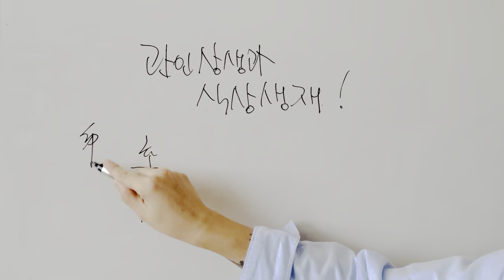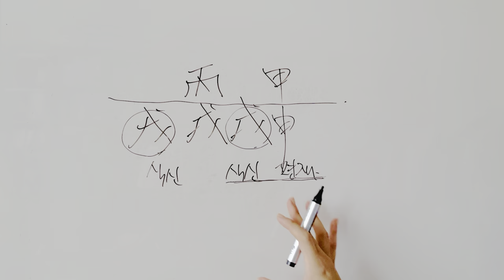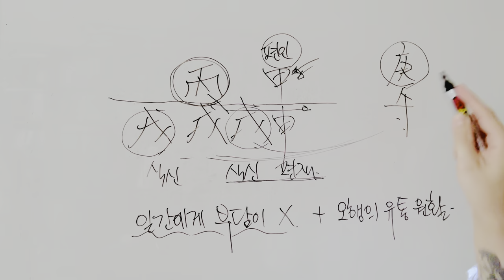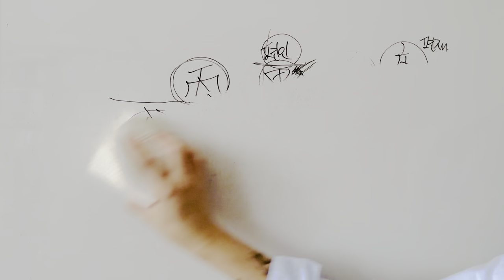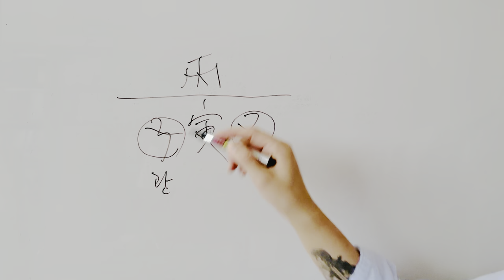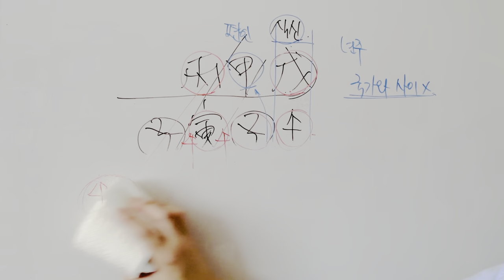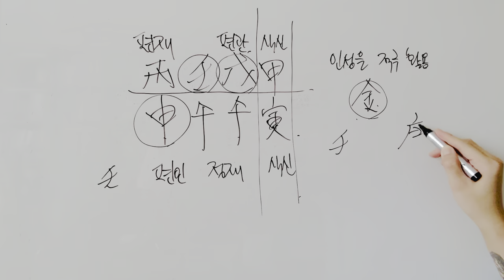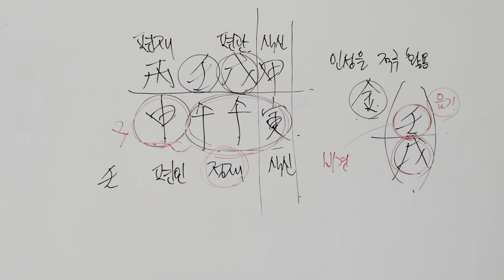관인상생과 식상생재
(경제적 여건이 어려우신 분들은 매주 일요일마다
순서대로 무료로 상담드릴게요)

명리/타로 관련 네이버 카페입니다 👇🏻
많은 관심 부탁드려요.